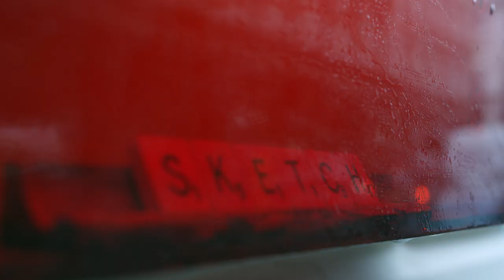Dance of Discovery - the Lecture Room & Library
Dance of Discover it a series of exquisite video pieces which take guests on an enchanting and light-hearted journey through the storied restaurant.

EAT MUSIC DRINK ART